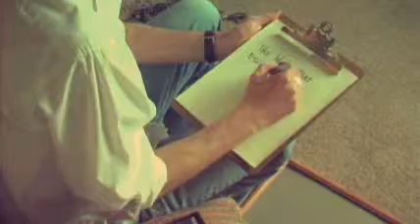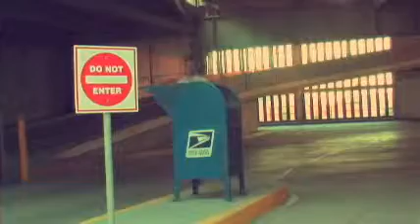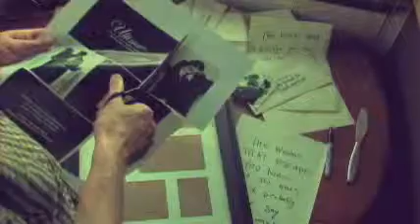Before I Met Sagan -- Rough 2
Short Weekends, Vol. 1
"Before I Met Sagan"